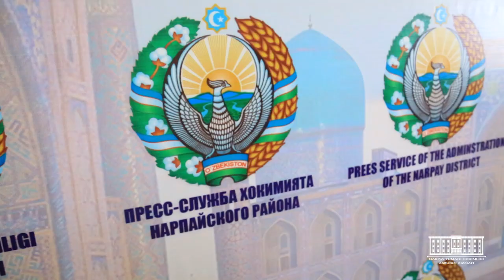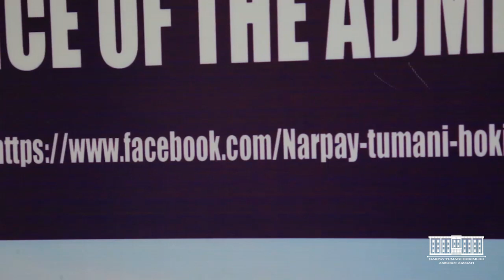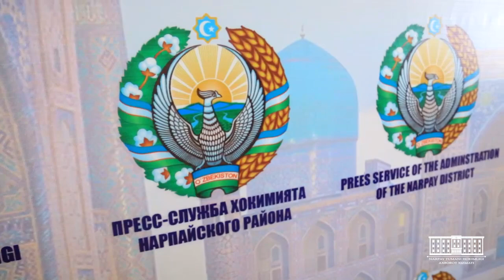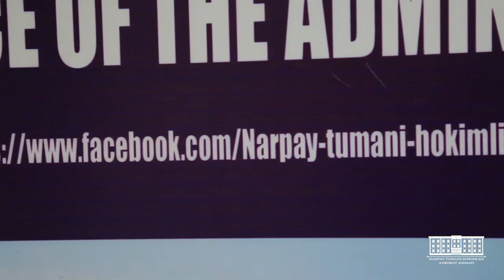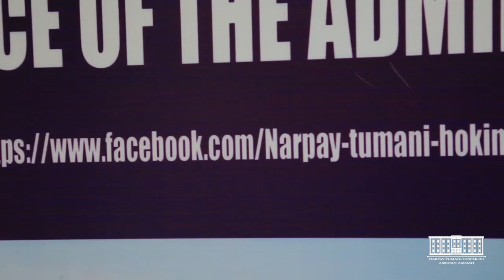BRIFING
Narpay tumani hokimining moliya-iqtisodiyot va kambag‘allikni qisqartirish masalalari bo‘yicha birinchi o‘rinbosari–iqtisodiy taraqqiyot va kambag‘allikni qisqartirish bo‘limi boshlig‘i Anvar Boliyev ishtirokida "Tumanda yoshlar va ishsiz fuqarolarni davlat hisobidan malakali kasb-hunarga o‘qitish, oilaviy tadbirkorlikni rivojlantirish, ehtiyojmand aholini manzilli qo‘llab-quvvatlash bo‘yicha amalga oshirilayotgan ishlar" mavzusida brifing bo‘lib o‘tdi.

Нарпай тумани ҳокимининг молия-иқтисодиёт ва камбағалликни қисқартириш масалалари бўйича биринчи ўринбосари–иқтисодий тараққиёт ва камбағалликни қисқартириш бўлими бошлиғи Анвар Болиев иштирокида "Туманда ёшлар ва ишсиз фуқароларни давлат ҳисобидан малакали касб-ҳунарга ўқитиш, оилавий тадбиркорликни ривожлантириш, эҳтиёжманд аҳолини манзилли қўллаб-қувватлаш бўйича амалга оширилаётган ишлар" мавзусида брифинг бўлиб ўтди.